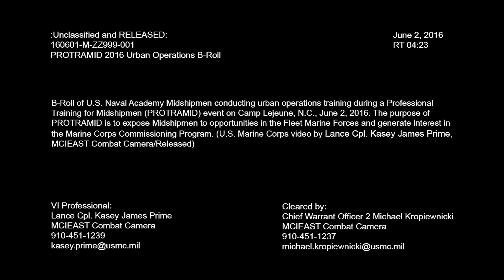PROTRAMID 2016 Urban Operations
B-Roll of U.S. Naval Academy Midshipmen conducting urban operations training during a Professional Training for Midshipmen (PROTRAMID) event on Camp Lejeune, N.C., June 2, 2016. The purpose of PROTRAMID is to expose Midshipmen to opportunities in the Fleet Marine Forces and generate interest in the Marine Corps Commissioning Program. (U.S. Marine Corps video by Lance Cpl. Kasey James Prime, MCIEAST Combat Camera/Released)